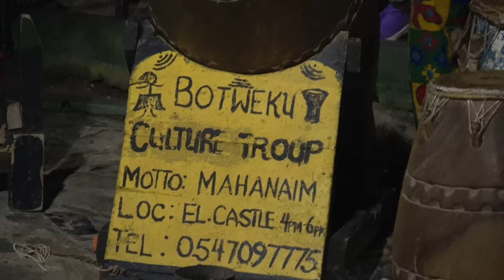Welcome to One Africa Resort in Elmina - Ghana May 2023 Roots & Culture Journey of a Lifetime Tour